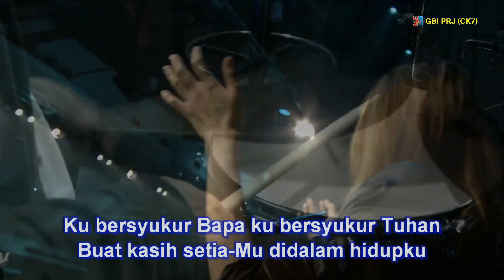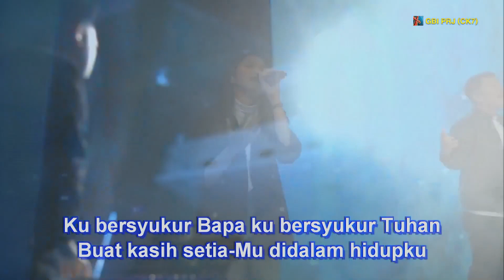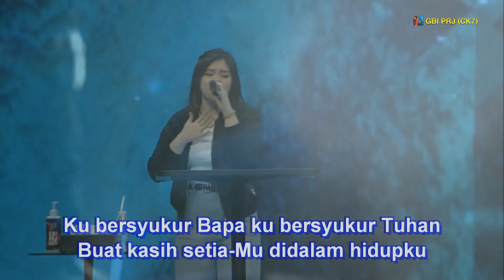Selalu bersyukur medley kubersyukur Bapa - GBI PRJ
Penyembahan dalam ibadah hari Minggu di GBI PRJ CK7

Worship moment for helping private worshipping our Lord God Jesus.